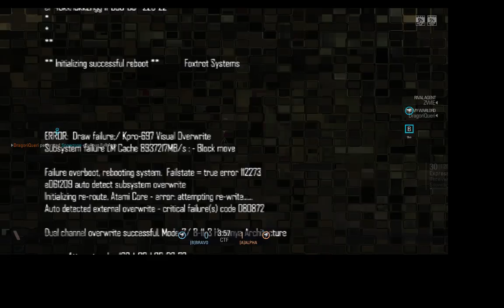SsurebreC | Blacklight: Retribution | What team?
Second match with Revenge68 though he lagged out early and I had to change sides to even up. Check out the interesting flag cap count at the end :P

This game is worth watching and, once again, RyanRain got that one kill me on. Ryan, quit picking on me :[